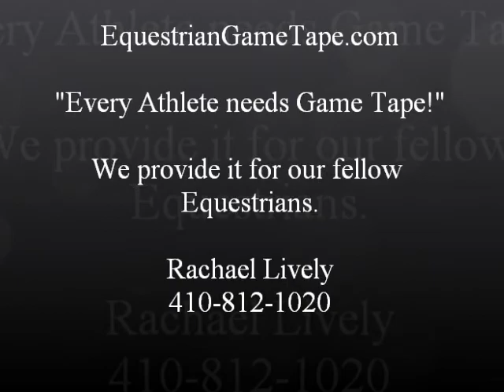Northern Classic at Maryland National April 4th to 7th, 2012 PreAdult Hunter 3rd trip